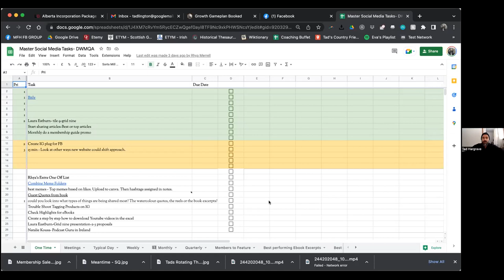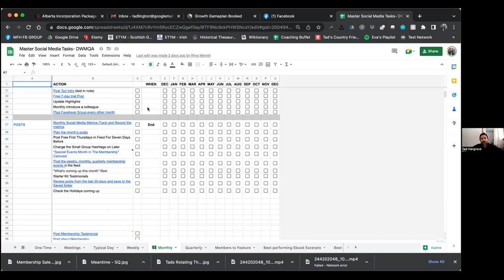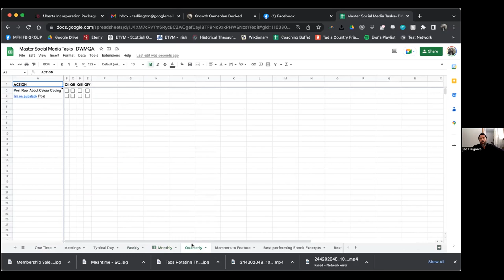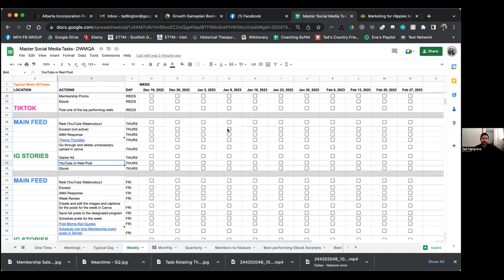Tad Answers FaceBook Group Questions (Hosted by Betty Cottam Bertels) December 2022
To Get Your Question Answered And Enjoy Other Free Resources, Check Out My Facebook Group:

To learn more about Betty and her work around healing your past, reject inherited inadequacy and relocating joy & love in your life while impacting the world in your business

TIME STAMPS:

00:00:00 - 00:08:17 Alexandra D, "Marketing feels like a lot of effort for little yield - Are there levers where the right amount of effort brings a bigger yield?" Business Strategy / Ethics in marketing

00:08:17 - 00:12:20 Annie B, "I’d like to be more imaginative/creative with my social media marketing - It takes me ages to create something that really speaks my message to my people." Social Media

00:12:20 - 00:21:49 Debbie A, "How do you turn social media into something you enjoy? How do you make it authentic, and not forced/contrived?" Social Media

00:21:49 - 00:29:11 Lys W, "I can't work as hard anymore because my health is compromised, and I'm losing clients. I don't know what to do, what would you suggest Tad?" Persistence & the Long Term

00:29:11 - 00:31:09 Dana W, "I'm learning Instagram, and I've never used it before, but I can’t find any Facebook groups/trainings for how it works. Help!" Social Media

00:31:09 - 00:38:00 Leigh H, "Do you have a suggestion for automated email software? Also any Tips on fostering customer relationships, and doing soft closes?" Relevance, Credibility and value

00:38:00 - 00:45:20 Esther D, "How do I attract/direct/broadcast my service led business without being overwhelming, and not miss out on my unique aspects?" Feeling stuck in your marketing?

00:45:20 - 00:48:15 Jo B, "I've heard that online service providers spend 80% of their time marketing and only 20% actually delivering your services. Is this true?" Persistence & the long term

00:48:15 - 00:50:35 Ricardo B, "My "world view" regarding Ayurveda may put off a lot of my psychographics. What should I do?" Pov: Sticking points